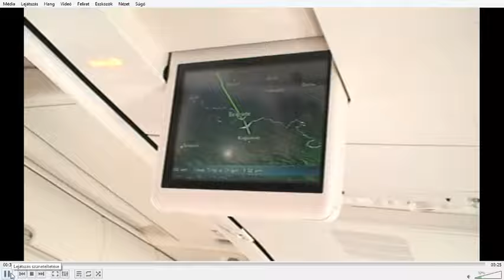Fekete kondenzcsík black condensation strip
Repülési magasságban ezt láttam. Gondoltam megmutatom
A videó felöltése után egy héttel később találkoztam egy repülőgép szerelővel, aki elmondta, hogy ez a jelenség akkor következik be, amikor az égéstérbe olaj kerül, és valójában az olaj égése kormol és lesz fekete a kondenzcsík. Vagyis a turbina üzemelésekor a beszivárgó olajat is elégeti..